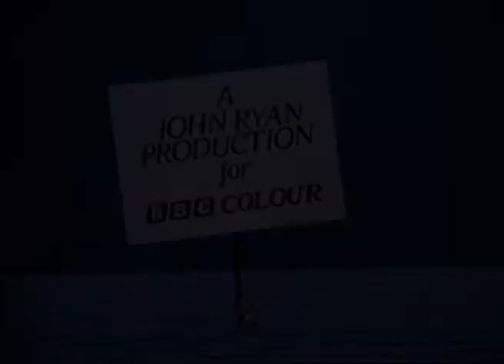Captain Pugwash - Pirate of the Year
Captain Pugwash Episode 20 - Pirate of the Year.

Captain Pugwash has a new home - on Bogglesox TV!

Or if you want to find out how to put on a paper-puppetry show of your own, just like Captain Pugwash, then check out this series!